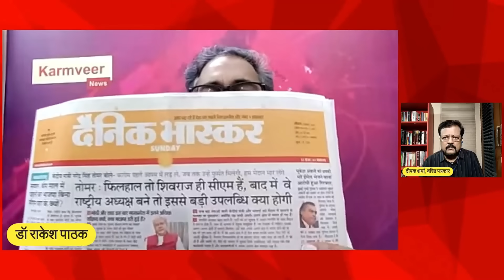क्या Amit Shah को हार की भनक लग गई ? | 5 राज्यों के चुनाव का ताजा हाल | Deepak Sharma